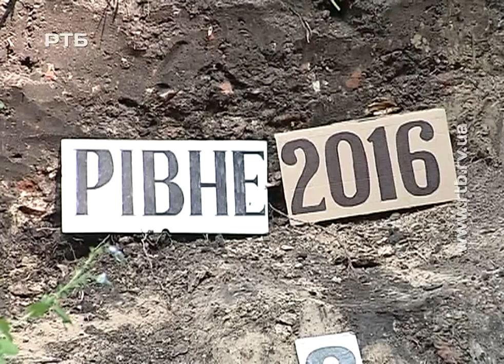РОЗКОПКИ БІЛЯ СТАДІОНУ